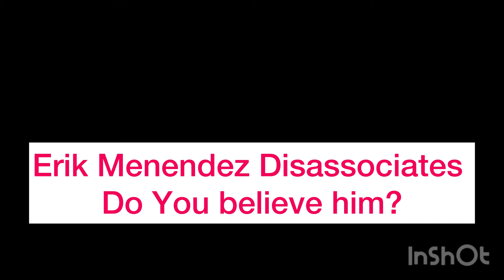Erik Menendez Testifies He “Left Himself” When His Father Abused Him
Erik Menendez testifies how he handled the painful abuse of his father, Jose Menendez at his trial.